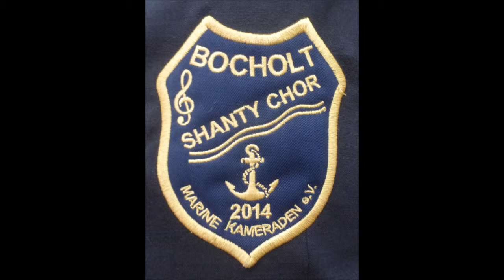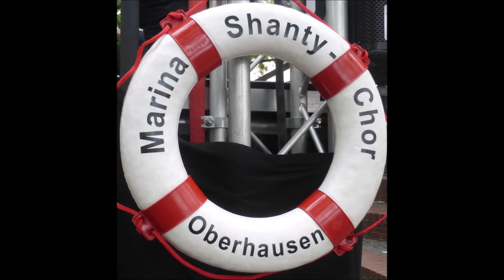1681 * Der Sportler * Musikfestival Ruhr Essen-Steele * Shantychorfestival * 2 * 04.09.2018